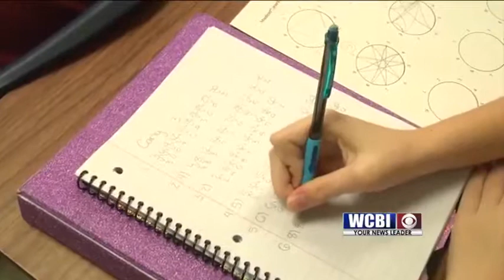Student Contact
The columbus municipal school district